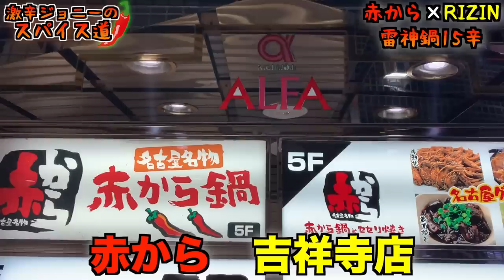【赤から×RIZIN】超激アツ鍋！冷まさないで食べてみた。【NOフーフー】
【今回のお店】
赤から 吉祥寺店
東京都武蔵野市吉祥寺本町1-2-7 アルファビル5F